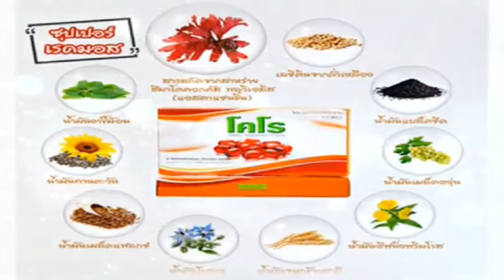rerun ศาสนาคือการตักเตือน 081163 เส้นทางชัยฏอน